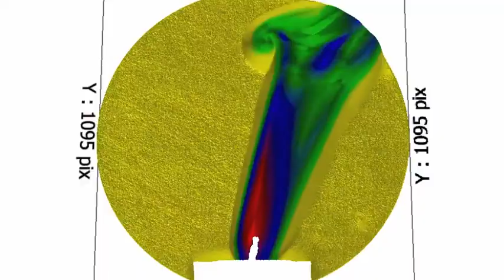DynaPhase® Dynamic Acquisition